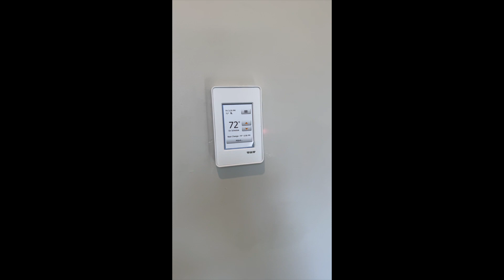The Horseshoe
A custom cottage with detached garage, boathouse and a breathtaking view!